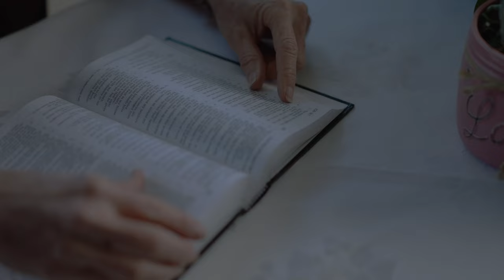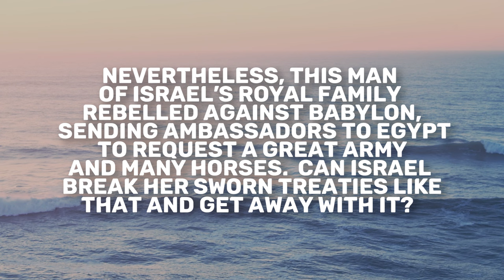Ezekiel 17 | Daily in the Word | Pastor Joe Prestridge